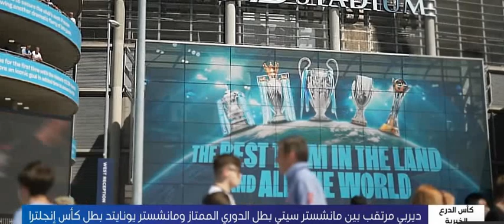مانشيستر سيتي يواجه مانشيستر يونايتد في كاس الدرع الخيرية 2024 تقرير بين سبورت